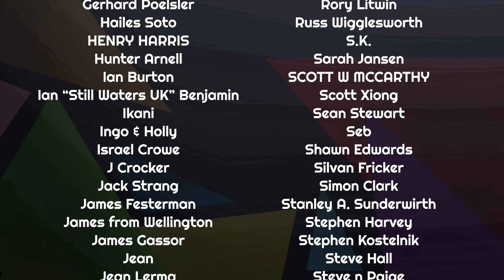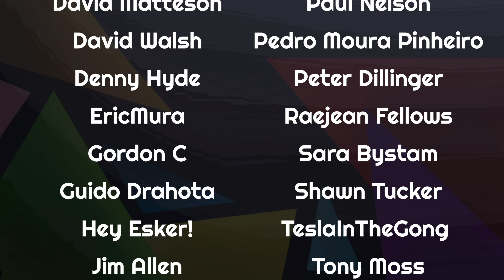Cruise? Tesla FSD? SuperCruise? BlueCruise? Comma? Just How SAFE Are Autonomous Vehicles?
Telsa's started the roll out of FSD V12. Comma.ai has continued its push for towards self-driving, and Cruise? Well, Cruise has had a bit of a rough month. First there was the collision with a pedestrian, and then there was the report into that collision in which Cruise didn't come up smelling of roses.

So the question is, are we ready for autonomous vehicles, and are they really safer?

00:00 - Introduction
01:05 - What does the future hold?
02:00 - How did we get to end-to-end neural networks
05:19 - The perceived safety benefit
08:04 - Why now?
10:31 - Skip the injury discussion
11:31 - The regulatory mess
13:06 - Conclusions
15:58 - Thanks and Credits

Script: Kate Walton-Elliott, Nikki Gordon-Bloomfield
Presenter: Kate Walton-Elliott
Editor, Colorist: Kate Walton-Elliott
Art and Animation: Erin Carlie
Producer: Nikki Gordon-Bloomfield